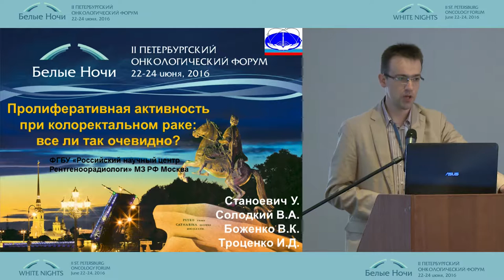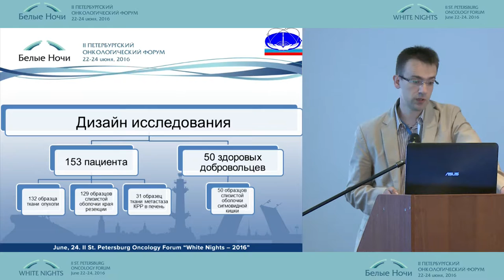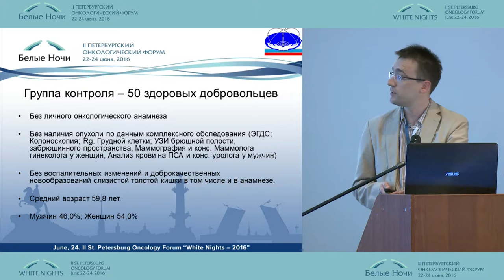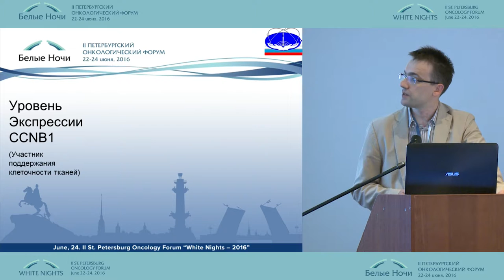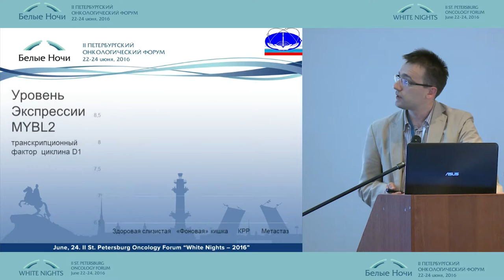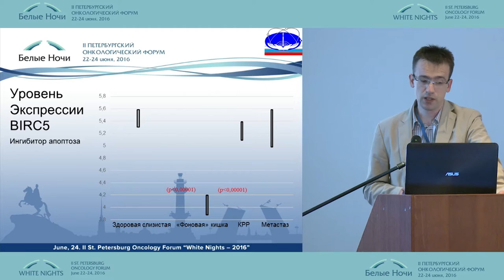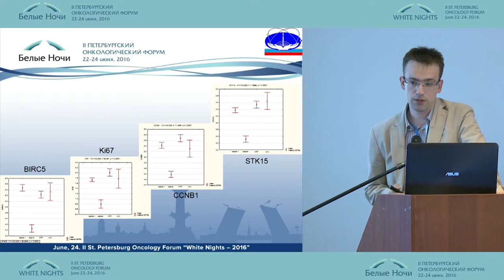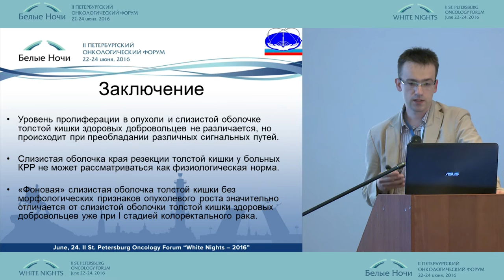Пролиферативная активность при колоректаьлном раке: все ли так очевидно?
Углеша Станоевич/Москва